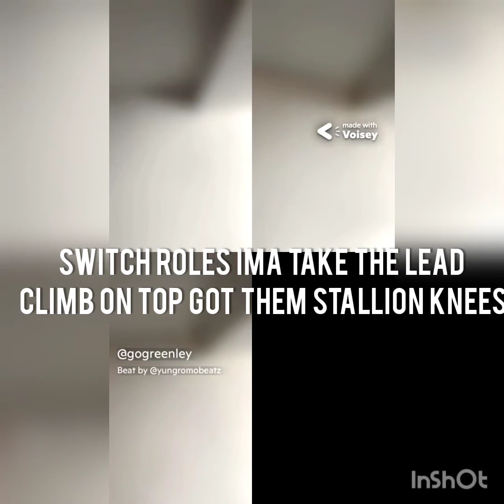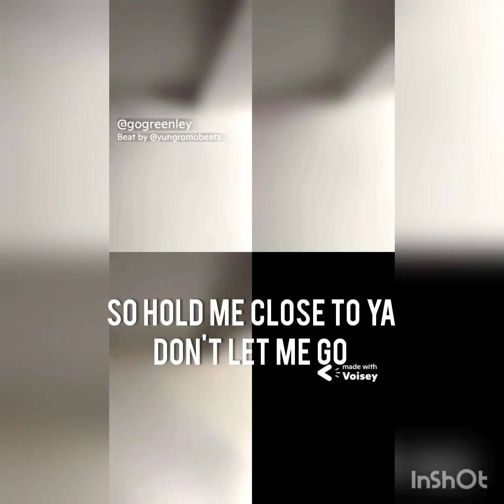One in a Million